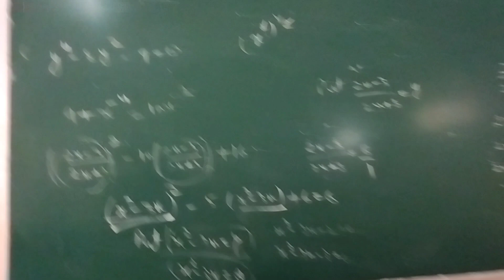Dress laga kar college gaya ya kya ho gaya 🤬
harshit yari bloogs soravjoshi vloogs#piyush joshi
today vloog
insta id